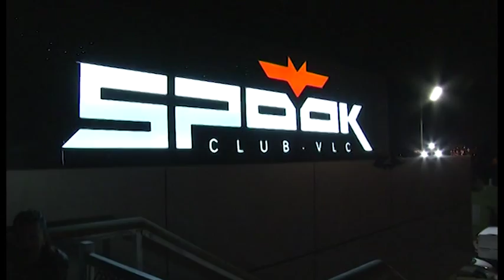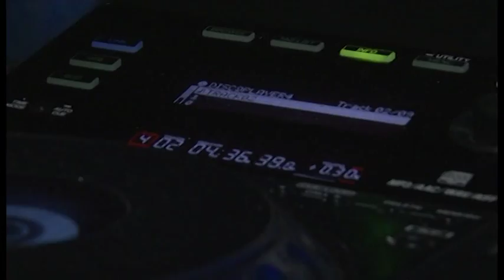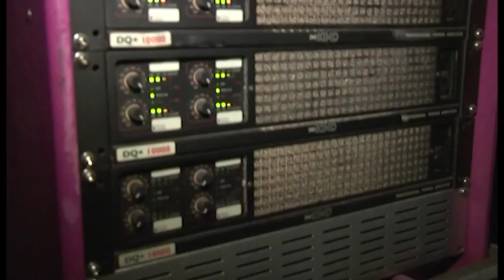V Prof Sala Spook Hotel 82 MATHIAS Tazman y MARC Maya, 2º Aniverario , Por Peter Touriño Barceló